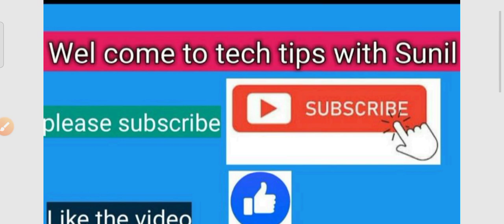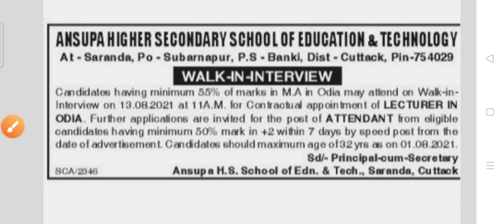Collage staff recruitment 2021!! For Attendant post !! Odisha latest job notification 2021!!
Collage staff recruitment 2021.